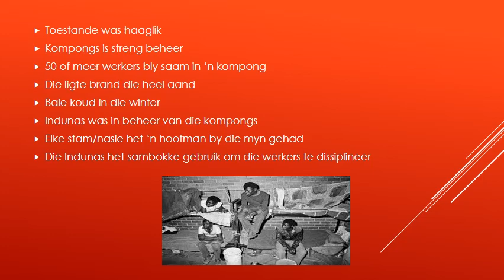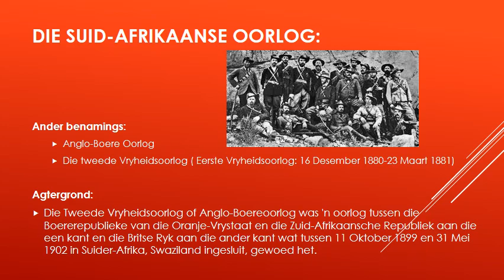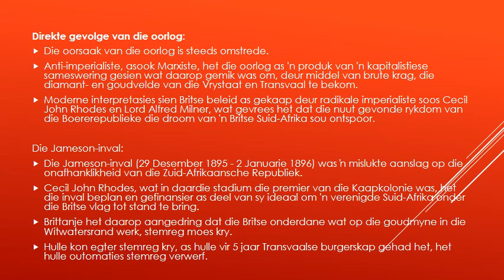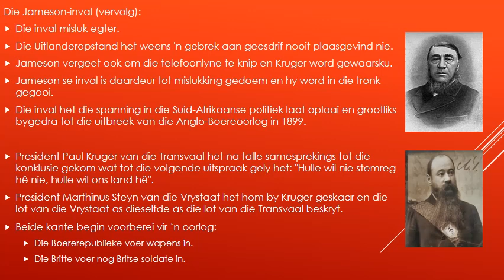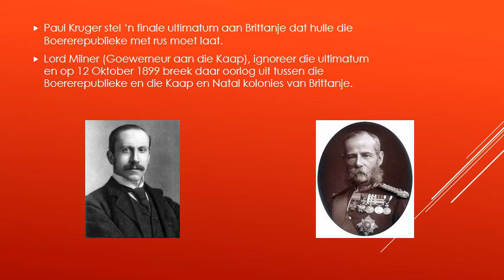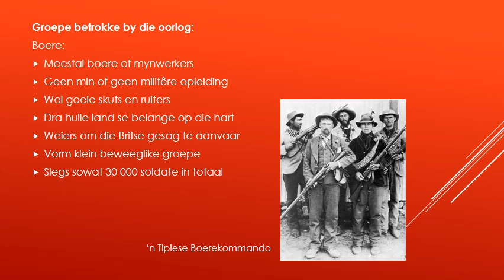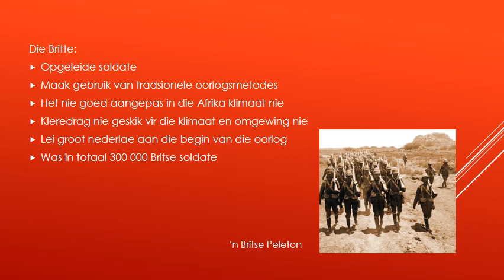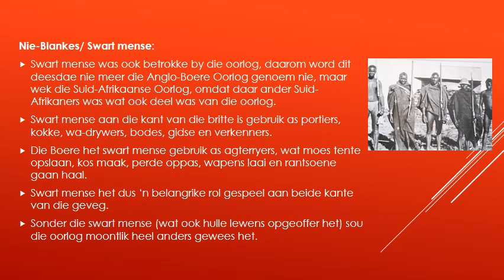GESKIEDENIS GRAAD 10: 22 Mei 2020 - periode 4 (22104)